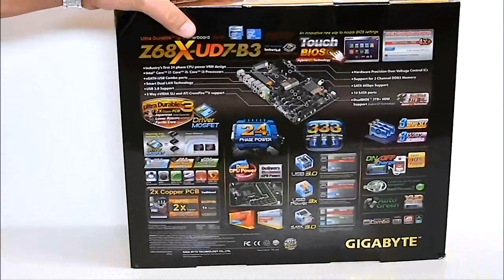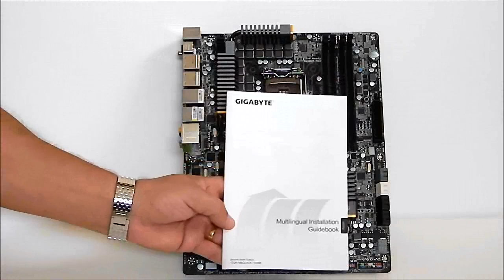Gigabyte Z68X-UD7-B3 Unboxing and Overview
The Z68X-UD7-B3 is Gigabyte's flagship mainboard for the Intel socket 1155 Z68 chipset lineup. Gigabyte gave the Z68X-UD7-B3 an identical layout to the P67A-UD7-B3 as most of the changes are under the hood. Like all Z68 motherboards, the Gigabyte Z68X-UD7-B3 is capable of using Intel's new Smart Response Technology which implements storage I/O caching to improve storage response times for traditional hard disk drives. Unlike some Z68 motherboards however, the Gigabyte Z68X-UD7-B3 does not have any display outputs on the rear I/O, thus is incapable of utilizing Intel's revolutionary QuickSync technology. Despite this shortcoming, the Z68-UD7-B3 is equipped with top of the line and Gigabyte exclusive features like Ultra Durable 3 technology which combines Japanese Solid state capacitors, Lower RDS(on) MOSFETs and Ferrite core chokes as well as 24-phase power for maximum overclockability on the Intel socket 1155 platform. The Gigabyte Z68-UD7-B3 also features the new TouchBIOS Hybrid EFI technology, an EFI BIOS which runs on the Windows desktop and has the same flexible functionality of traditional BIOS in an easy to use interface.